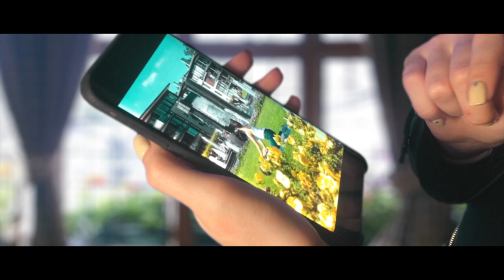OSTROVSKAYA (Ірина Островська) – Це є любов ( Travel Video )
OSTROVSKAYA (Ірина Островська) – Це є любов
Music/lyrics - Oleksii Zhelezniak
Director - Anton Gonchar, Vitalii Dekhtiarov
Operator - Vitalii Dekhtiarov, Stanislav Tkachov
Edit - Kyrylo Udovenko, Vladyslav Kostetskiy
Post-Production - Vladyslav Kostetskyi, Kyrylo Udovenko
Makeup/hairstyle - Inna Dzhavakiants (Pakhtusova )
Actors: Andrii Pogorilyi, Vira Spiridoncheva, Yuliia Kulyk, Anton Gonchar, Vitalii Dekhtiarov, Olga Koshmak, Olena Kriukova , Roman Tymchyk , Ruslan Doroshenko, Oleg Rybokon, Oksana Strygun.

© Falyosa Family Factory / Style Records